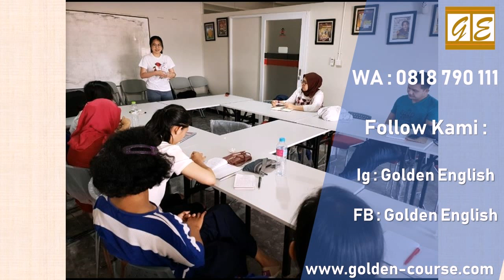0818 790 111 Kursus Bahasa Inggris Berkualitas di Gandaria Selatan Golden English